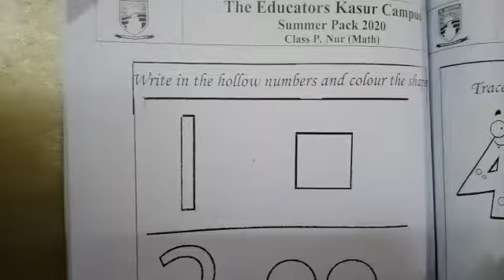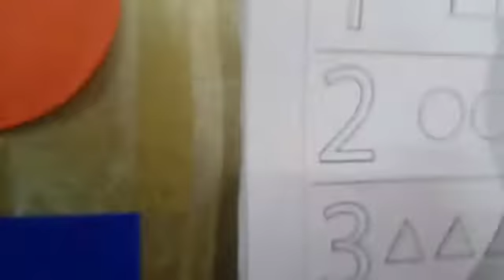basic shape 1 for play group